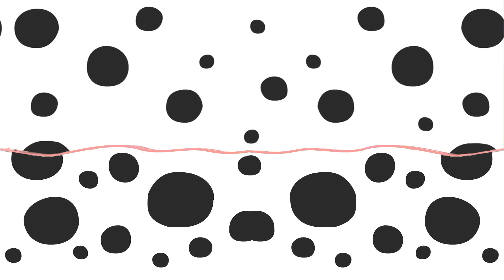Children's song about animals-guess the animal in the car | Nursery rhymes and kids songs